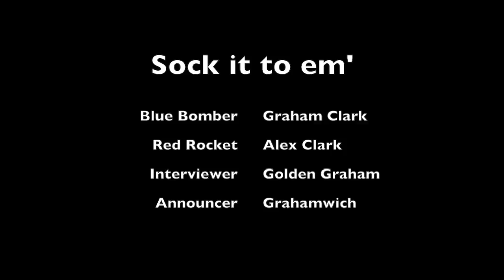sock it to em'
The second movie in the 12 movies in 12 months project.